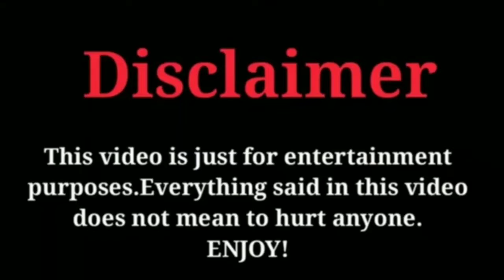The Turkish Actress Ozdemir Lifestyle 2022.Hobbies.Boyfriend. Personal life. Net worth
özdemir lifestyle#2022#ITS ALL ABOUT